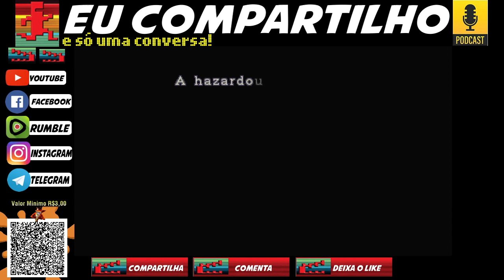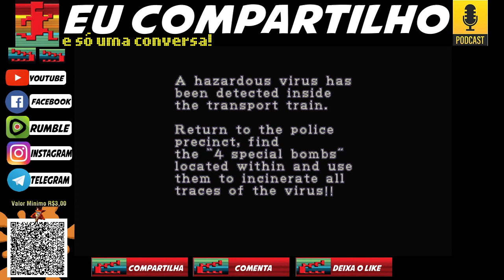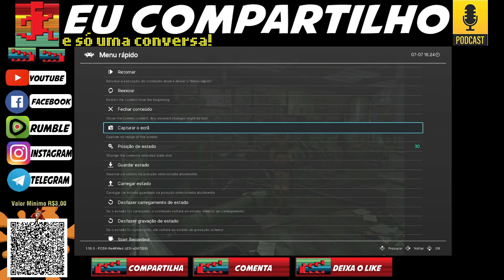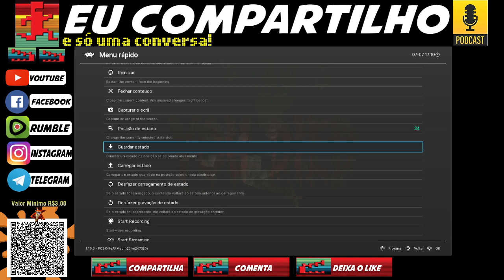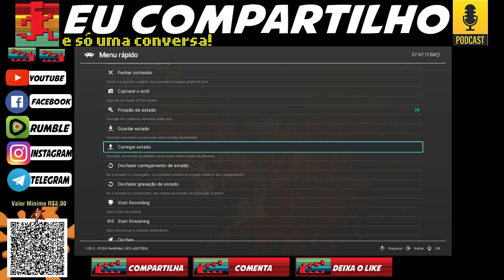Iniciando ResidentEvil2 Ranger Claire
Hoje não fizemos live do episódio especial mais a gravação foi garantida residentevil2rangerclaire e acompanha nossos outros vídeos para fortalece nosso canal. Suave!